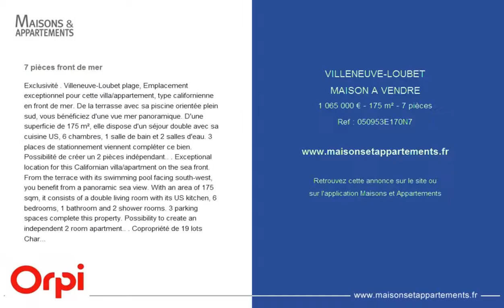VILLENEUVE-LOUBET - MAISON A VENDRE - 1 065 000 € - 175 m² - 7 pièces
Référence : 050953E170N7

7 pièces front de mer
Exclusivité . Villeneuve-Loubet plage, Emplacement exceptionnel pour cette villa/appartement, type californienne en front de mer. De la terrasse avec sa piscine orientée plein sud, vous bénéficiez d'une vue mer panoramique. D'une superficie de 175 m², elle dispose d'un séjour double avec sa cuisine US, 6 chambres, 1 salle de bain et 2 salles d'eau. 3 places de stationnement viennent compléter ce bien. Possibilité de créer un 2 pièces indépendant.. . Exceptional location for this Californian villa/apartment on the sea front. From the terrace with its swimming pool facing south-west, you benefit from a panoramic sea view. With an area of 175 sqm, it consists of a double living room with its US kitchen, 6 bedrooms, 1 bathroom and 2 shower rooms. 3 parking spaces complete this property. Possibility to create an independent 2 room apartment.. . Copropriété de 19 lots Charges annuelles : 3200 euros. 1065000 euros Honoraires à la charge du vendeur. Barème

Cette annonce vous est proposée par l'agence AGENCE DE VILLENEUVE